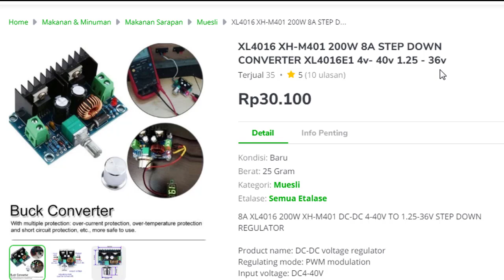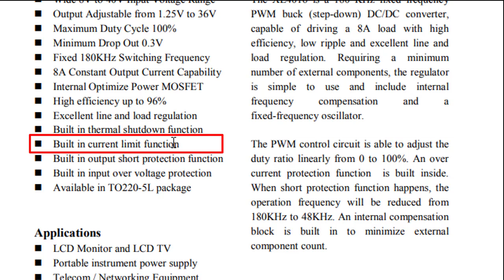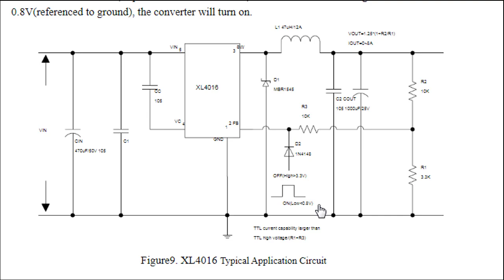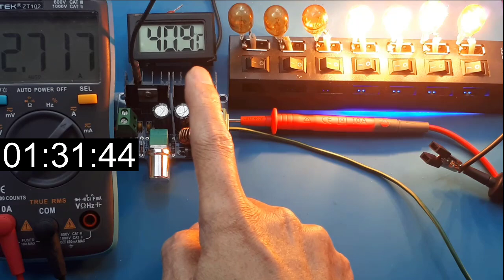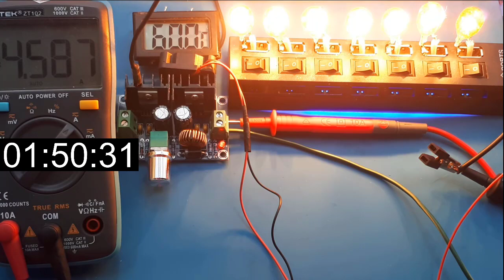DIY Lab Bench Power Supply 1,25 - 36V 8A 200W xl4016E1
DIY Lab Bench Power Supply 1,25 - 36V 8A 200W Ide Kreatif Elektronik
Video ini hanya mentest modulXL4016 1,25-36V 8A 200W.
Link pembelian :
Coba cek ini di Tokopedia, deh. Harganya Rp29.950

Product name: DC-DC voltage regulator
Regulating mode: PWM modulation
Input voltage: DC4-40V
Output range: DC1.25-36V
Maximum current: 8A
Maximum power: 200W
Conversion efficiency: 94%
Switching frequency: 180KHz
Size: 61 * 41 * 27mm

00:00 Radal05
00:11 Modul XL4016
00:58 Datasheet XL4016
02:30 Schematic XL4016
02:49 Praktek